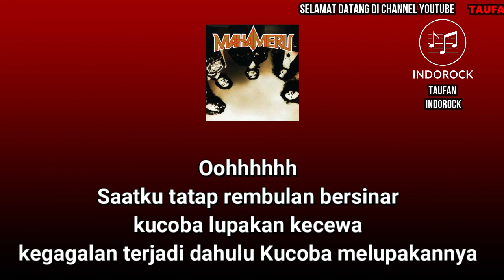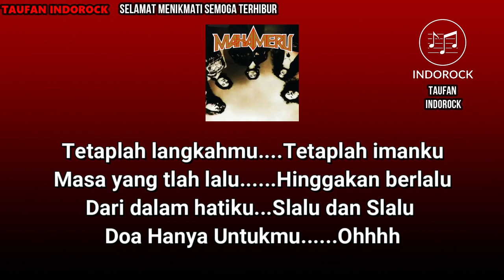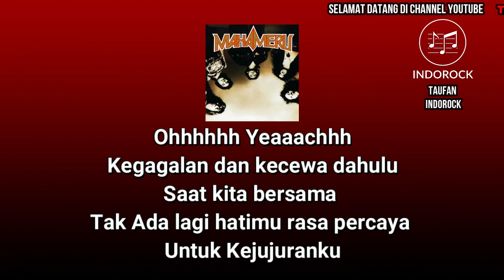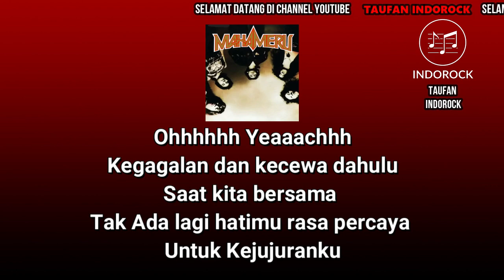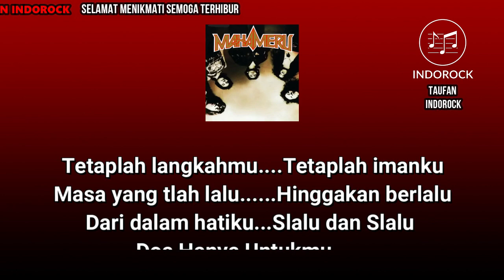MAHAMERU TETAPKANLAH ORIGINAL KARAOKE HD